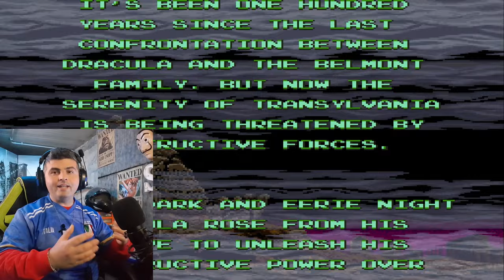Capisco perchè SUPER CASTLEVANIA IV era giocatissimo _ Super Nintendo (SNES)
Nella Playlist dedicata ai giochi del passato oggi troviamo SUPER CASTLEVANIA IV
Per chi non ci ha mai giocato come me, vi posso assicurare che era troppo divertente e avevamo tante armi da utilizzare e ognuna di esse aveva un attacco specifico. Mi son divertito molto ma guardate il video per vedere tutto il mio gameplay e lasciate se volete Like e Commento per mantenere il canale sempre attivo e se volete alla fine Iscrivetevi se vi piace il mio canale Stormplayer.
Fate i bravi ma non troppo e ci vediamo a un prossimo video